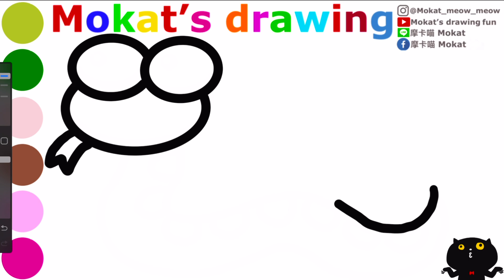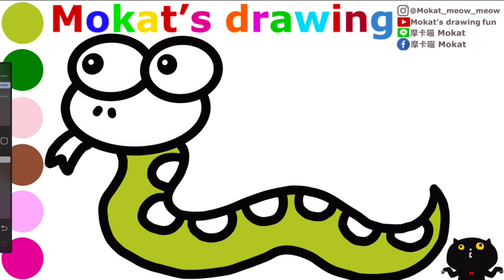How to draw snake 🐍 easy step by step for kids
教導如何為孩子一步步簡單畫蛇
كيفية رسم ثعبان خطوة بخطوة للأطفال
Как нарисовать змею легко и просто поэтапно для детей.
Comment dessiner un serpent facilement, étape par étape, pour les enfants
Come disegnare un serpente facilmente passo dopo passo per i bambini
Wie man für Kinder Schritt für Schritt eine Schlange zeichnet
Cómo dibujar serpiente fácil paso a paso para niños.
วิธีการวาดงูอย่างง่าย ๆ สำหรับเด็ก ๆ
Cách vẽ con rắn dễ dàng từng bước cho trẻ em
Cara menggambar ular langkah demi langkah yang mudah untuk anak-anak
बच्चों के लिए चरण दर चरण आसान तरीके से साँप का चित्र कैसे बनाएं
子供向けにヘビを段階的に簡単に描く方法
아이들을 위해 뱀을 단계별로 쉽게 그리는 방법

Line貼圖：摩卡喵 Mokat